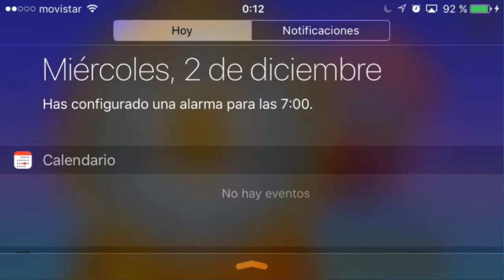Monster Legends T2 - Capitulo 97 - Quin y ROFL